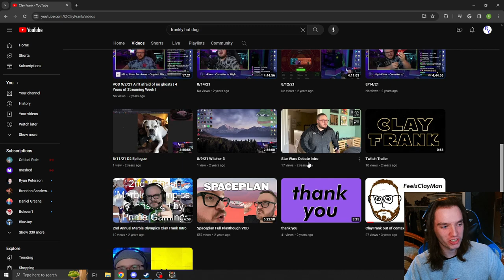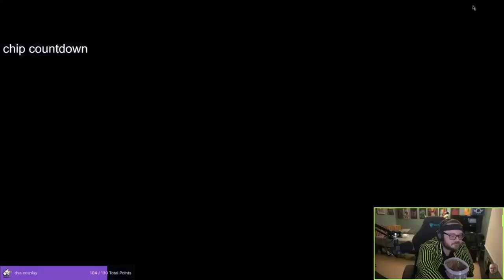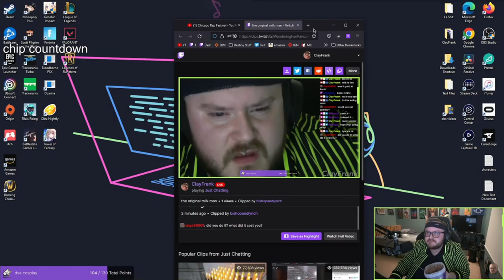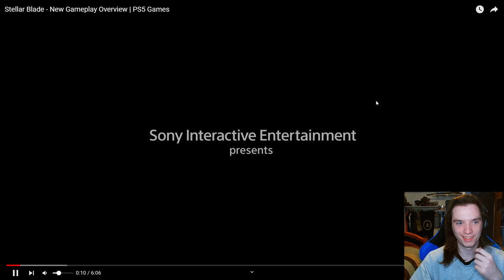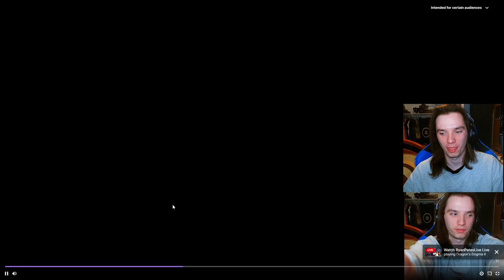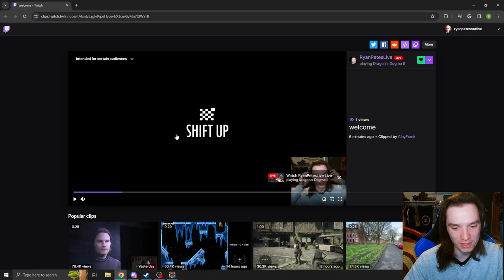Let's Play Dragon's Dogma 2 (Part 2)